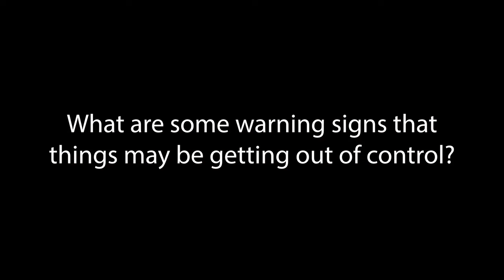How to Tell Hoarding Disorder from Messiness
Hi, my name is Jen Baker and I am a clinical social worker and a mental health therapist for CHI Health Psychiatric Associates.

What is hoarding disorder?
Hoarding is characterized by two main traits. The first is a tendency to acquire and keep an excessive number of belongings that appear to have limited value or are useless to the average observer. However, to the person who is collecting those items, they actually matter very much. The second characteristic of hoarding disorder is that the objects that are collected tend to fill the home in such a way that the person collecting items can no longer use the space for the way it was intended; so you can no longer sleep in your bed, use your bathroom to get ready in the morning (or take a shower), or cook meals in your kitchen.

How does hoarding differ from being messy?

So there are a few different key aspects to how hoarding and messiness are different. With hoarding disorder, the person usually intentionally acquires things, they have a strong attachment to those items, and they care very much about what happens to those items.

Why do people save items?

People save for the same three reasons, whether they have hoarding disorder or not.

The first is that we all save because things are very useful; they have an instrumental value.

The second reason that we save is sentimental value.

And the third reason we save is for intrinsic value.

People with hoarding disorder will actually save for those very same reasons, however they have different thoughts and beliefs around those objects. So if I throw out something that has sentimental value, and I have hoarding disorder, I may fear that I'm losing that memory or that connection to that experience or that person. If I throw out something that I'm sparks joy, I fear I might never get it back.

What are some warning signs that things may be getting out of control?

So the first thing we want to think about is health and safety. When too much clutter fills a home, it can create a fire hazard, both because of the inability to get out of a window or door when there is a fire, and also because of the high flammability content. Things start to become stored near fire sources or heat sources, radiators get blocked, things like that. There's also concern about tripping and falling. Especially papers, which is one of the most commonly hoarded things, can be very slippery and create a risk for the occupants. When a home starts to fill with clutter, it also becomes really difficult to clean around that stuff so we also become a little bit more vulnerable to the accumulation of squalor or filth or the attraction of pests, that kind of thing.

The second warning sign that things are getting out of control is that it’s starting to cause some type of distress in your life. Either it's causing conflicts with your family members or your friends or it becomes really difficult to get things done; just daily routine things like getting ready for work or getting your laundry done or taking care of your family, and it can contribute to isolation and withdrawal from people that were important to you.

What should you do if you think you may have a problem with hoarding?

If you think that you have a problem with hoarding the very first thing you should do is get more information. There are a lot of great resources that are available to really help you differentiate if it is truly a problem with hoarding or if it's something else that is masquerading (such as a severe depression or obsessive compulsive disorder).

The second thing that I would recommend if you think you have hoarding disorder is to reach out to your support system. Find somebody that you trust and have a conversation with them. Let them know that you're having difficulty, invite them in the home and show them around; maybe try a little bit of intentional discarding and see if it creates any anxiety for you.

Is there treatment for hoarding disorder?

It's important to know that there is treatment for hoarding disorder. Therapy helps, there are self-help groups and there are some really great books out there that can that can be of assistance.
What should families do if they’re concerned that a loved one may have hoarding disorder?
When families have concerns about loved ones the very first thing that we want to do is roll up our sleeves and go and clean out the home and that is probably the very last thing that we should do. Remember that hoarding disorder is an anxiety-based disorder and so when somebody comes into the home and starts removing our belongings, the person with hoarding disorder is going to respond with a lot of anxiety and distress and even anger. So the best thing to do is to protect your relationship with that person. Express your concerns openly and honestly, and focus your attention on their well-being instead of on the clutter or the stuff around them.